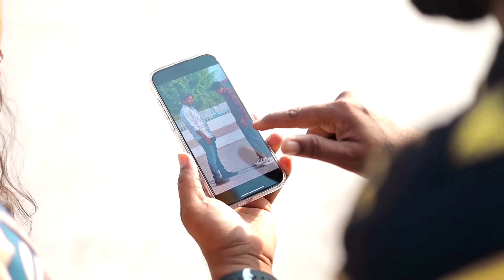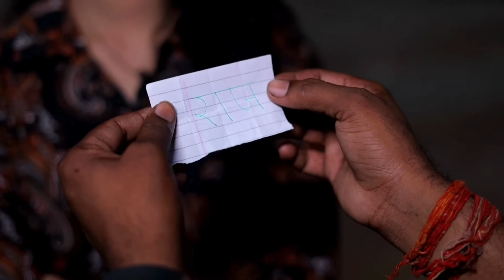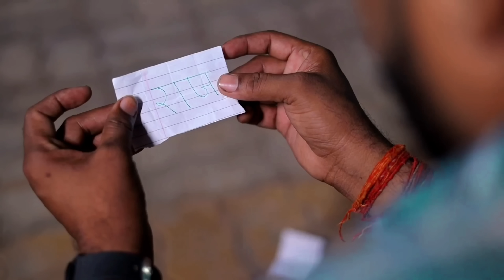kabootri | Diler Kharkiya | Anjali Raghav | Moto Le Lu Photo | Kit Chali New Haryanvi Song 2024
Kabootri
Singer - Diler Kharkiya
Lyrics & Composer- Diler Kharkiya
Female Lead - Anjali Raghav
Mix Master - Jaizeey Music
Music Supervision - Sahil Rahi
Director - Amit Bishnoi
Dop - Vishal Godara
Producer - Kehar Kharkiya
Blessing - Shri Rajender Singh ji Kharkiya

Label & Copyright - Diler Kharkiya
Specail Thanks - Ankur Makdoli ,Yogesh Verma ,Bhanu Natwal ,Ravi Kharkiya,jaizeey,Mackey Muzic
Reels Promotion - GM Hood Reels ( Sachin Choudhary )
All Rights of this Song Reserved by Diler Kharkiya

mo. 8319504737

video credit
sky raj yadav
Nainsi Saxena
Jittu
Jagat
camera man - anand raiwar
editing by - kapil hopper
LOcation - SBh Hotel

Kit Chaali Kit Chaali
Ban Ke Kabootari
Ban ke kabootari
Moto Le Lyu Photo
Laage Ghni Tu Suthari
Aaj Nyii Nyii Heal S Mangaayi
Bachaiyo Mere Ram
Yo Khadya Dekhe Gaam
Meri Moto Suit Pahar Ke N Aayi
Bachaiyo Mere Ram
Bachaiyo Mere Ram

Rr Chambo Chaali Baaji Taali
Maaregi Tu Chore N
Tere Bina Feeka Laagu
Aag Lga Dyu Tore N
Chora Tere Pe Udaa Dega Kamaayi
Bachaiyo Mere Ram
Bachaiyo Mere Ram
Bachaiyo Mere Ram

Pissa Le Rya Yaar Tera
Mne Cahiye Pyaar Tera
Sharma Ke Tu Aankh Hila De
Bas Jyave Ghar Baar Mera
Es Chore Ki Tu Ban Jya Lugaayi
Bachaiyo Mere Ram
Bachaiyo Mere Ram
Bachaiyo Mere Ram

Full Jigra S Aake Sunle
Aas pass Ke Gaama Main
Aage Add Jya Chora Ladd Jyaa
Na Jhootha Kru Drama Main
Saasu Raaji Hojya Dekh Ke Jamaayi
Bachaiyo Mere Ram
Bachaiyo Mere Ram
Bachaiyo Mere Ram

कित चली कित चाली
बन के कबूतरी
बन के कबूतरी
मोटो ले ल्यू फोटो
लागे घनी ए तू सुथारी
आज नई नई हील स मंगाई
बचाइयो मेरे राम
यो खडिया देखे गाम
मेरी मोटो सूट पहर के ने आयी
बचाइयो मेरे राम

बचाइयो मेरे राम

र चम्बो चाली बाजी ताली
मारेगी तू छोरे ने
तेरे बिना फीका लागू
आग लगा दयु टोरे ने
आग लग दयु तोरे ने
छोरा तेरे पे उड़ा देगा कमाई
बचाइयो मेरे राम

बचाइयो मेरे राम

पिस्सा ले रया यार तेरा
मने चाईए प्यार तेरा
शर्मा के तू आंख हिला दे
बस ज्यावे घर बार मेरा
इस छोरे की तू बन ज्या लुगायि
बचाइयो मेरे राम
यो खाद्य देखे गाम
मेरी मोटो सूट पहाड़ के एन आई
बचाइयो मेरे राम
बचाइयो मेरे राम

फुल जिगरा स आके सुनले
आस पास के गामा मैं
आगे अड्ड ज्या छोरा लड़ ज्या
ना झूठा क्रु ड्रामा मैं
सासू राजी होज्या देख के जमायी
बचाइयो मेरे राम
मेरी मोटो सूट पहर के न आई
बचाइयो मेरे राम
बचाइयो मेरे राम

Tags -
"kabootri"
"kabootri song"
:kabootri dj song"
"kit chali new song "
"moto le lu photo diler"
"kit chali banke kabootri"
"moto le lu photo"
"moto le lu photo ghani laage tu suthri"
"moto"
"moto  dj song"
"kabootri ka dance"
"kabootri dj remix"
diler anjali song